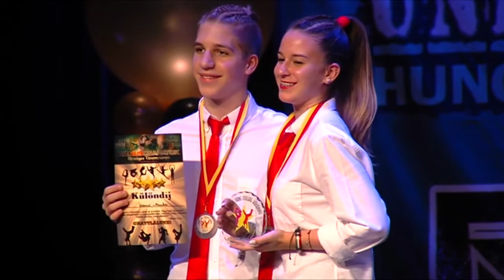Pauker Barbara - Keserű Péter - Philogyny - 2017.11.25.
Ritmus Tánc Csillagok Gálája